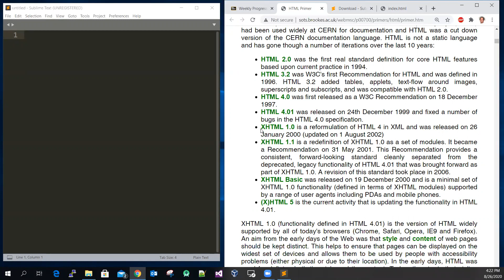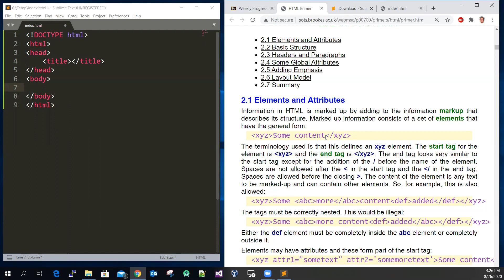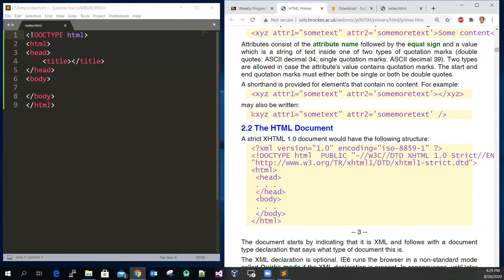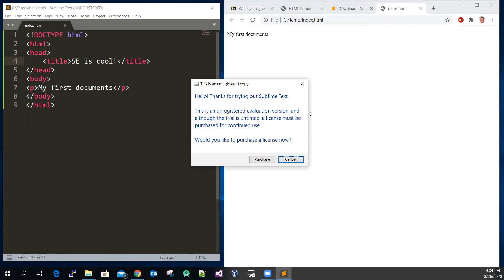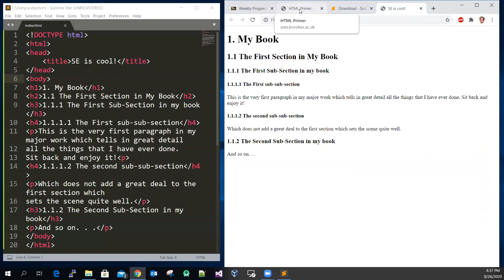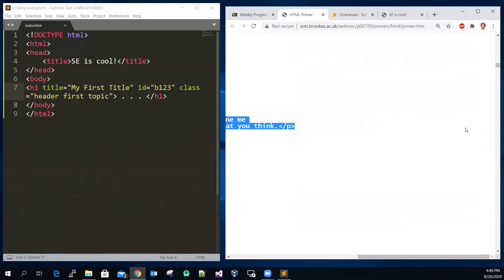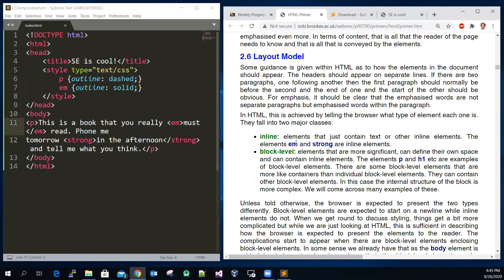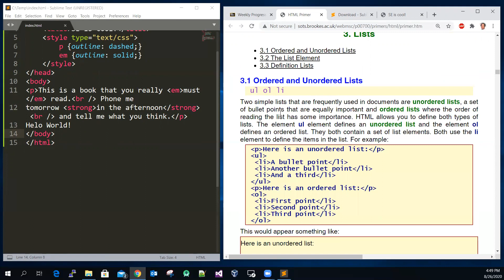Webpage HTML basic-01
The part one video covered the  basic HTML elements.
Please give credits to the HTML Primer website for people to learn HTML languge,